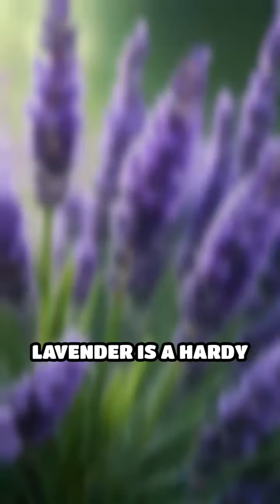Lavender: The Eco-Friendly Wedding Choice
Discover how lavender can transform your sustainable wedding! From decor to culinary delights, learn why this herb is a must-have for eco-conscious couples.